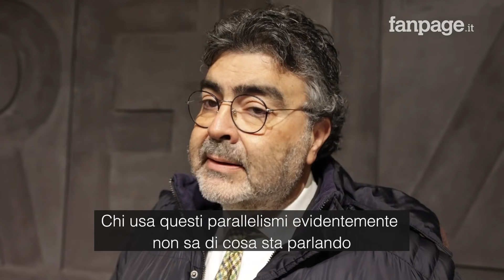No Pass vestiti da deportati, Emanuele Fiano (PD): "Con quella casacca mio padre tornò da Auschwitz"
Centinaia di persone si sono radunate a Milano martedì 2 novembre davanti al Memoriale della Shoah, un presidio per condannare quanto visto sabato dai no Green pass di Novara, con i manifestanti vestiti da deportati, con tanto di casacca a righe e filo spinato. "Travestimento" che ha suscitato l'indignazione di tutta la comunità ebraica e non solo: a Milano, al presidio organizzato dalla comunità di Sant'Egidio, dal Memoriale della Shoah e con il presidente della Comunità ebraica milanese Milo Hasbani, c'era anche il deputato PD Emanuele Fiano, figlio di Nedo Fiano, sopravvissuto ad Auschwitz. Da quel campo di concentramento il padre di Fiano tornò con la casacca dileggiata dai manifestanti di Novara